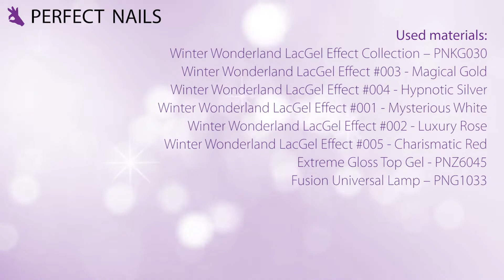Winter Wonderland Lacgel Effect Collection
Winter is dull? Add sparkle to your designs!